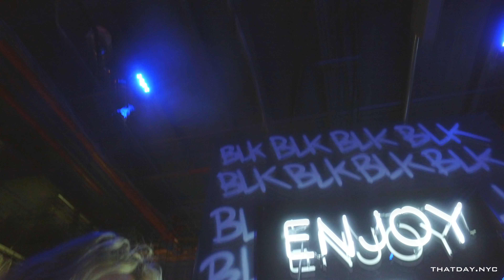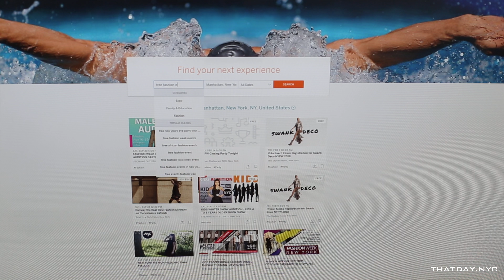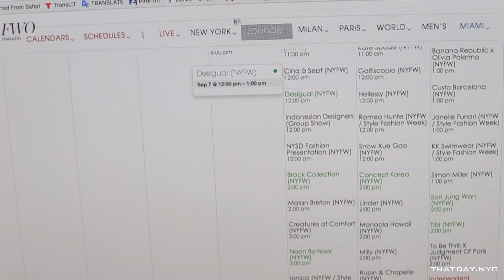Что посмотреть в Нью-Йорке. New York Fashion Week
Как попасть на Неделю Высокой Моды, если вы оказались в Нью-Йорке? Посмотрите это видео и вместе со мной тусуйтесь на fashion показе, а также узнаете как проходить на такие мероприятия не заплатив ни копейки. Нью-Йорк для всех!
Идея и Видео Дина Ракета
2017